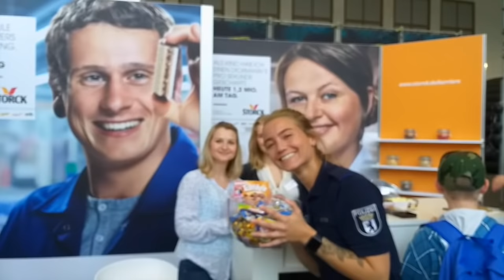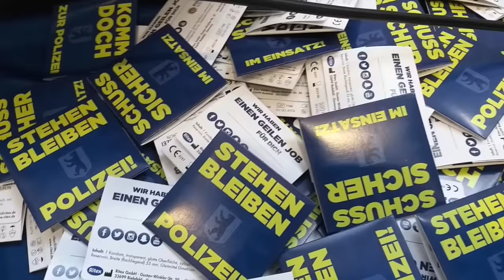Helena auf der YOU 2019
Neben viel Spaß und guter Laune geht es auf der YOU natürlich auch darum, sich über seine zukünftigen Berufsmöglichkeiten zu informieren, vielleicht die eine oder andere Frage zu stellen oder einfach unseren Azubis zuzuschauen.
Infos zu unseren Voraussetzungen, zum Einstellungsverfahren und den direkten Bewerbungslink findet ihr auf unserer Internetseite